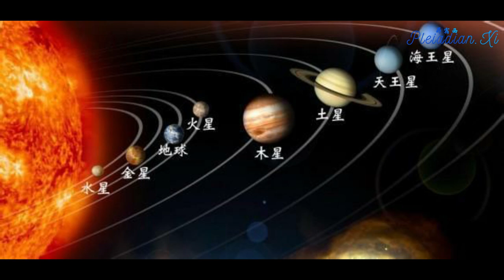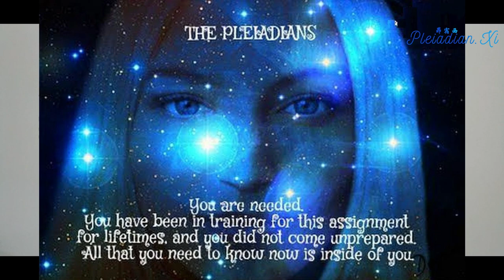唤醒星际种子沉睡的记忆/Awaken Starseed' Soul Memories：你的真实身份是谁？怎样找回自己的记忆？你扮演的重要角色是什么？432Hz | 意识提升 | 昴宿西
当下我们正在学习一门伟大课程。这个课程就是，认识我们的神性，我们与造物主的连通性，与万事万物的一体性。这门课就是要认识到万物都是连接在一起的，我们都是其中的一部分。
Humanity is learning a great lesson at this time. The lesson is, of course, to realize your godhood, your connectedness with Prime Creator and with all that exists. The lesson is to realize that everything is connected and that you are part of it all.

我在这里给你提供信息，是为了让你自己所拥有的知识从内心中显现出来。全部的答案深藏在你的内心。问题从头脑中浮现，以便你能从内在找到答案。为了可以获得这些答案，你们首先必须要相信，你所有要寻找的答案就在心中。

我要先从地球的历史开始讲起。在大约五十万年之前，这个地区发生了动荡的事情，从而影响了当今的地球。在很大程度上，地球丧失了她的主权，一支统治力量进入到地球，他们宣称你们所居住的称之为家园的地方归他们所有。这些近期上任的像神一样的统治者并不是最善良和仁慈的那类。

地球是在数十亿年前建立起来的，她存在的目的是成为银河系之间的信息交流中心，是一个庞大的生物库体系的一部分，许多许多星系的信息都储存在这里，准确的说，地球是会呼吸的生物库。地球的最初计划者们是光之家族的成员，光之家族是那些为圣光服务、同时与圣光的某一个意识面向有关的存有。光之家族的成员按照他们的设想创建了这个信息中心。他们规划了这样一个地方，不同的银河系可以在这里分享他们的信息，分享他们的星系所特有的知识。不幸的是，地球这个会呼吸的生物库项目最终被篡夺了。发生了一些冲突，然后地球就变成了冲突和二元性的地方。当冲突发生的时候，太空中的某一群体赢得了地球的战争，地球从而变成了他们的领土。这些新的地球拥有者希望地球原始居民保持无知和不参与的状态，所以这样控制起来就变得更容易。

人类是地球上的细胞，地球受到创伤后，创造出来的最原始的人类物种也随之遭受了极大的破坏。因此我们人类的DNA被打乱，现在只剩下双螺旋结构，我们的很多能力也因为DNA的破碎而丧失。那些被现在科学家称之为垃圾DNA的，就是那些创伤的痕迹。随着地球上的频率逐渐增加，我们的DNA也在逐渐恢复和苏醒过来，这些苏醒的 DNA 将改变你们的视觉、听觉，增加寿命等等。现在，这些困扰科学家的休眠DNA 正在苏醒中。

我们人类是被DNA所编码的，当我们在灵性道路上成长，遵循我们的进化蓝图时，我们获知信息来拓展自己的意识状态，就是重新修复我们DNA的过程。从而进一步让地球得以修复。当有足够的人们觉醒，集体意识会突然被打开，作为一个整体，地球的转变也随之发生。因为地球上有足够的人可以遵循他们的进化蓝图，并且作出回应。因此地球作为银河系和太阳系的一个枢纽，地球的转变也会对我们所在的宇宙产生极大的影响。

这个集体意识发生转变的临界人数就是：144,000。这也是为什么《圣经》和很多古老秘籍中反复强调这个数字的原因所在。

要记得，我们是地球生物库中的不可或缺的一部分，我们每一个人都很重要。尽管实际上目前你们可能还没有意识到自己身体所储藏的价值。但我们的身体是我们所拥有的最宝贵的东西。我们的身体是解锁地球所储藏奥秘的关键所在。

而我们星际种子的任务，就是找到自己的真正身份， 找到“你知道什么”——而不是“你想要相信什么”或“你被告知了什么”。重要的是相信你所知道的，因为知晓这些会让你与造物主连接。随着你们回忆起自己真正的角色，每个人都会从更高的视角来审视自己的人生。

所以我在这里分享观点，由你来思考。但希望你不要执著于某个观点，同时也要拥抱你怀疑或恐惧的东西。要知道，当我们面对自身的所谓黑暗面或阴暗面的时候，我们就创造了一个释放这个阴暗面的机会。这回到了最初、也是最终的原则：思想能够创造。不管你身处什么状况，都是你的思想所导致。也正是“思想可以创造现实”这一信念给你的体验带来转变，也会给地球带来转变。

同时，也要质疑那些过度定义或说话过分绝对的人。兼听则明，偏信则暗。当我们听某个人的故事的时候，用心感觉真假。它是否对你的成长有帮助，是否有利于你的提升？我要把这些告诉你，但是要怎么做完全取决于你们。我们每个人都是自己生活的主人。

星际种子们，你要知道，是你们自己选择来到这里的。你们怀揣使命，要将记忆带出来，并把人类存在价值重新带回创造的最前沿。你们是被需要的。生生世世你们为这个使命而受到训练，你们也不是毫无准备的。你们所要知道的一切，都蕴藏在你们内在，你们的任务就是回忆起曾经受到的训练。你这一生不是来学习新知识的。这一生你们是来回忆起已经知道的东西，我也是来这里提醒你们的。这也是我使命的一部分。

影片的最后想分享给大家一句我特别喜欢的话：God is the Dreamer. He dreams in ME. When I awaken, I AM HE. 翻译过来就是，神是造梦者，他通过我做梦。当我觉醒的时候，我便成了神。

感谢大家的观看。